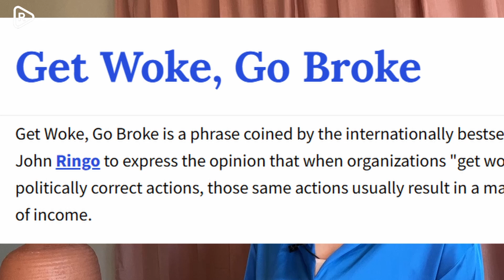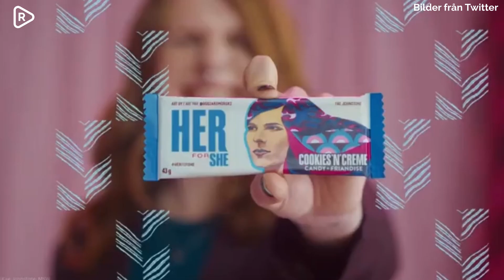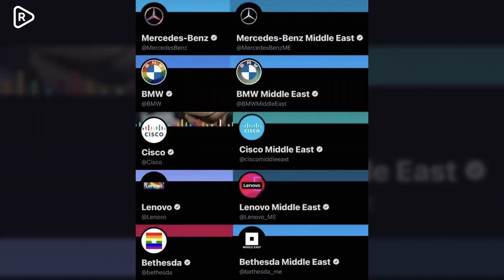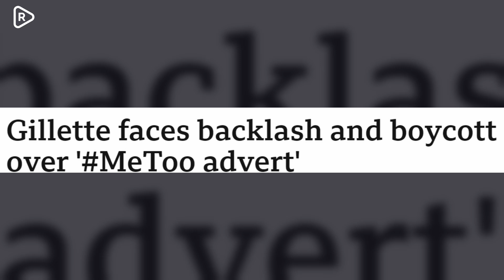När all reklam blev vänsterpolitik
Vänstern säger sig hata kapitalism. Ändå nyttjar de sina kulturrelaterade ställningstaganden i hopp om att dra in mer pengar till världens största företag. Mira går igenom så kallat “vaket kapital”.